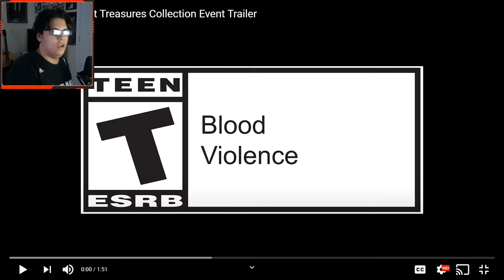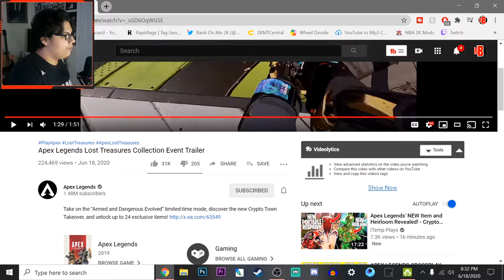This Will Change Apex Legends FOREVER! New Event, Item, Heirloom AND CROSSPLAY!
Hope you all enjoy this Apex Legends video! I make NBA 2K20 content everyday along with some Apex Legends! This Apex Legends video is a good one so be sure to relax, get a snack and enjoy!